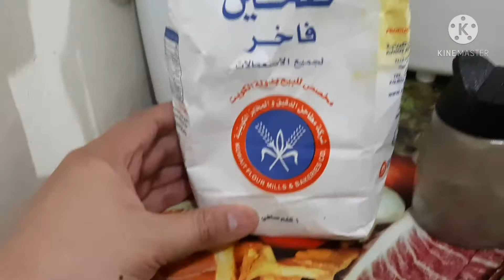HOW TO COOK SQUID CALAMARIS | BAKIT FAILED? BY RJ BISAYA VLOGS